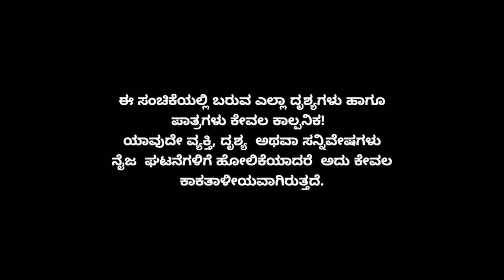Muktha Muktha Episode 1015 || TN Seetharam